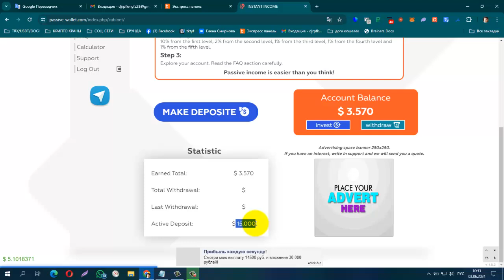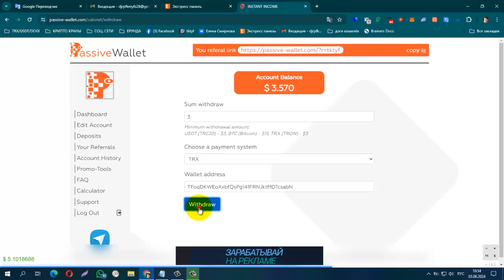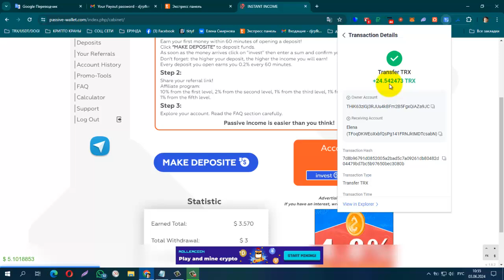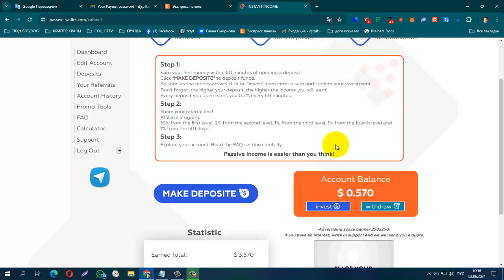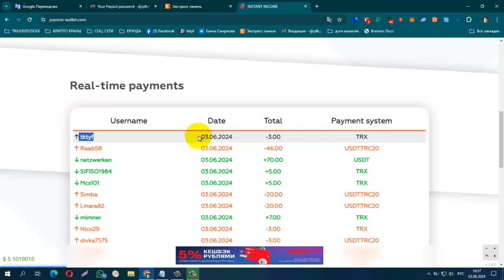ПЛАТИТ + 24,54 TRX! PassiveWallet , 4,8% в сутки на полном пассиве! мин депозит от 5$